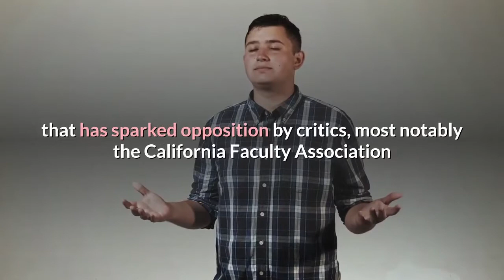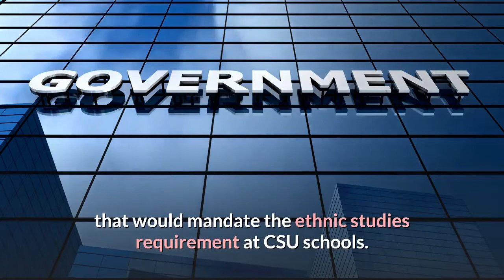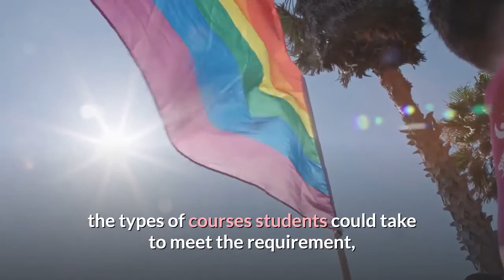CSU board to consider ethnic studies requirement but opposition looms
The California State University Board of Trustees will vote tomorrow on a proposal that would require students to complete at least one course in “Ethnic Studies and Social Justice, ” but the measure has been criticized by some as watered down, setting up an unprecedented showdown with the state Legislature. The measure going before the trustees is the first proposed change to the CSU’s general education curriculum in 40 years, according to a staff report prepared by Executive Vice Chancellor Loren Blanchard and Associate Vice Chancellor Alison Wrynn. Under the proposal by CSU Chancellor Timothy White, CSU students beginning in the 2023-24 school year would be required to take a three-credit ethnic studies or social justice course. But it is the inclusion of the “social justice” option that has sparked opposition by critics, most notably the California Faculty Association and some activist groups who want the requirement focused on “ethnic studies” of communities of color — Latinos, African Americans, Asian Americans and Native Americans. The CFA has blasted White’s proposal as a “weaker alternative” to the requirement being proposed through CFA-sponsored state legislation that would mandate the ethnic studies requirement at CSU schools. The legislation, AB 1460, has already passed the Assembly and Senate, but is awaiting a final Assembly vote on the exact wording of the bill. But the CSU vehemently objects to the bill, with Blanchard and Wrynn decrying it as a “dangerous precedent” in which the Legislature and faculty association would be overstepping the Board of Trustees’ authority to set curriculum for the university system.“Legislative interference as exemplified by AB 1460 compromises the autonomy of the Board of Trustees as well as the ability of CSU campuses to determine how academic and curricular requirements to enhance student learning can best be met at individual campuses, ” they wrote in their report to the board. “It erodes CSU’s academic freedom. ”The “social justice” provision of the CSU proposal would expand the types of courses students could take to meet the requirement, adding courses addressing the Jewish community, the disabled, aging populations, the LGBT community and women/gender studies. CFA President Charles Toombs said the university’s proposal undermines the entire intent of the ethnic studies movement, which is to recognize the “customs, history and traditions” of communities of racial and ethnic groups in California.“AB 1460 acknowledges the historical failure of the CSU system to institutionalize inclusive curriculum, the sociopolitical urgency of the moment elevated by the Black Lives Matter movement and anti-Black racism, and the long-term social benefit of an ethnic studies course requirement, ” Toombs said in a statement. “AB 1460 was student-, Ethnic-Studies-faculty- and community-driven, and its passage would be akin to civil rights efforts of the past.